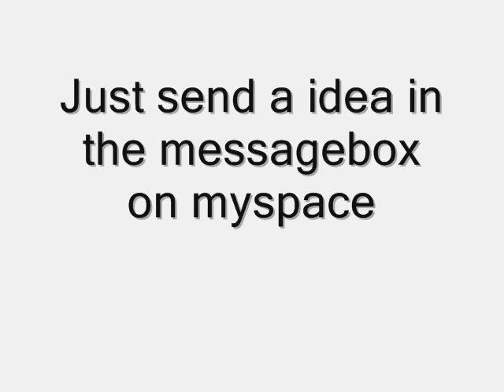MESSAGE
NEED IDEAS